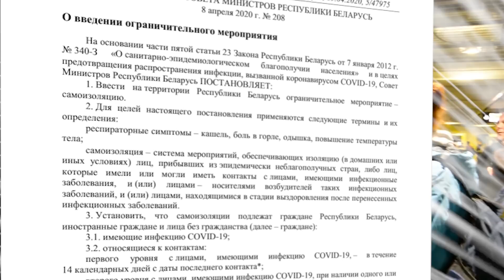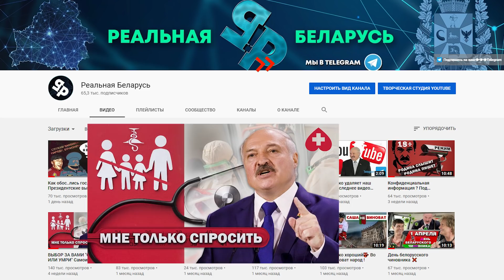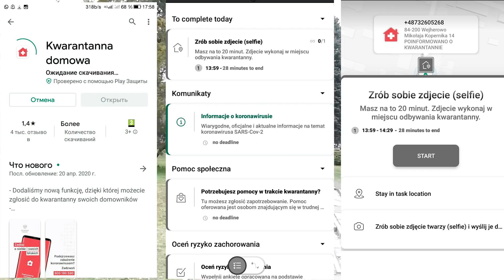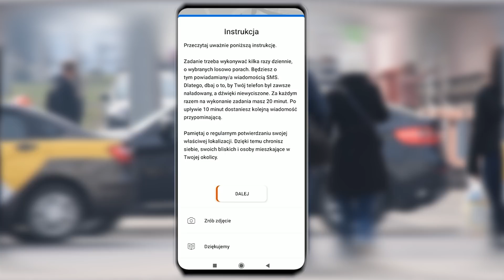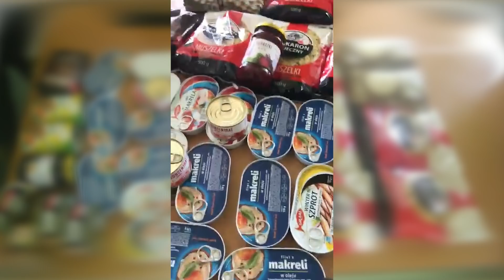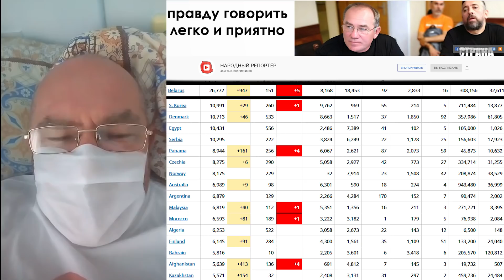СТРАШНЫЕ ПОСЛЕДСТВИЯ САМОИЗОЛЯЦИИ / Реальная Беларусь